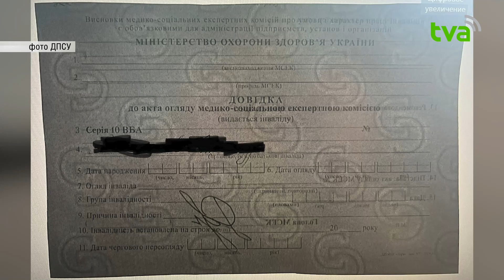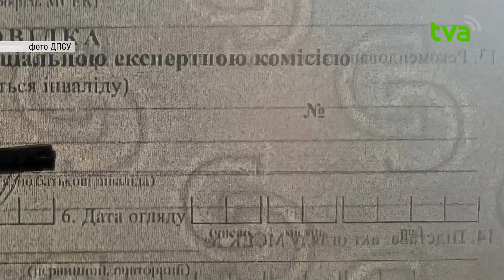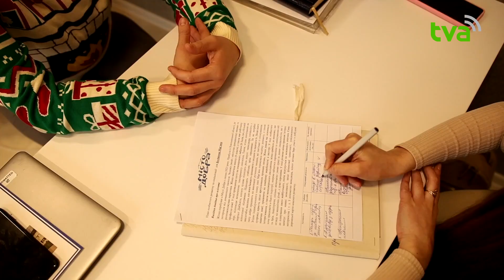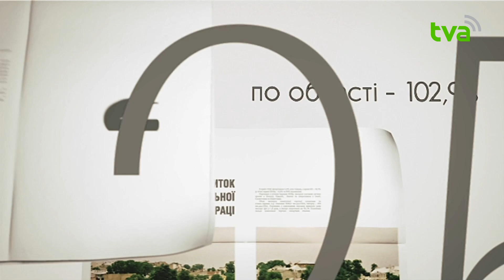Теми Дня ТВА 03.05.2024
1.Війна, 800 доба. ворог продовжує цілеспрямовано завдавати ударів по території нашої країни
2. Над модульним містечком ВПО у Садгорі символічно замайорів прапор України
3. Митники пункту "Порубне-Сірет" завадили незаконному ввезенню постільної білизни на майже 5 млн грн
4. Подорож до Румунії за 3 тисячі доларів: жінка намагалась купити дозвіл на виїзд чоловіка за кордон
5. До Румунії за 4,5 тис. євро: прикордонники затримали чергових порушників державного рубежу
6. Минулої доби на Буковині виникло 6 пожеж та врятовано 1 особу
7. Протидія насильству над жінками та захист прав: що важливо
8. Великдень на Буковині: правоохоронці забезпечуватимуть порядок поблизу храмів